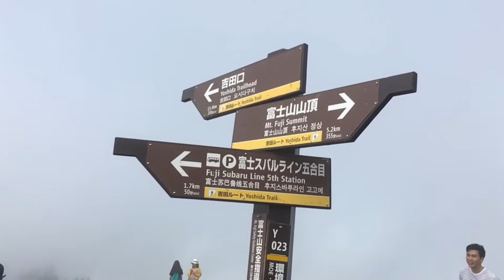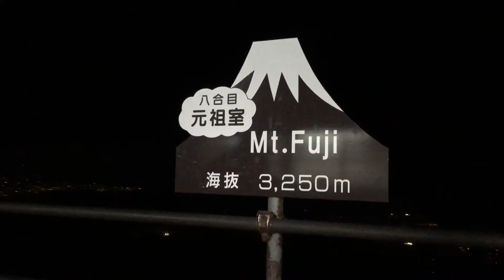Summer in Japan